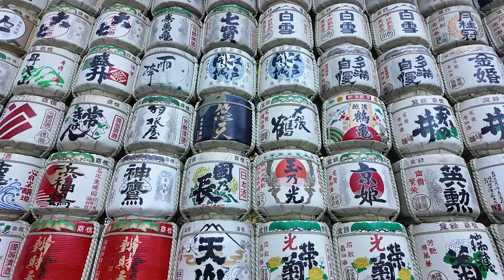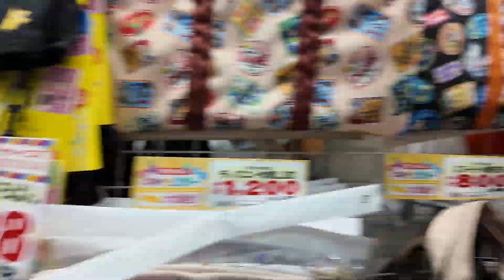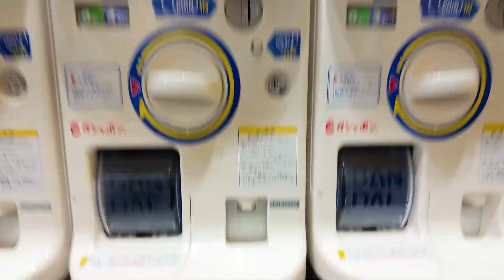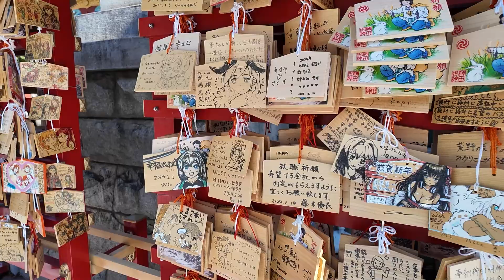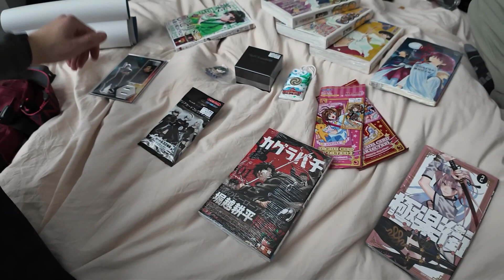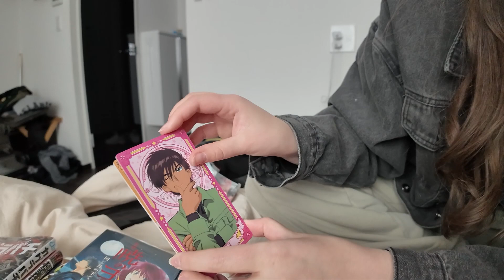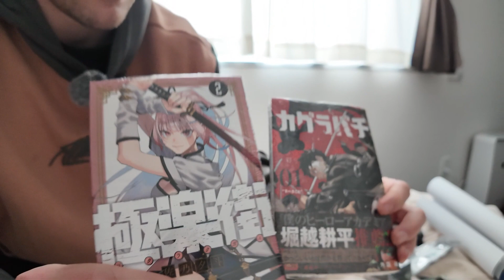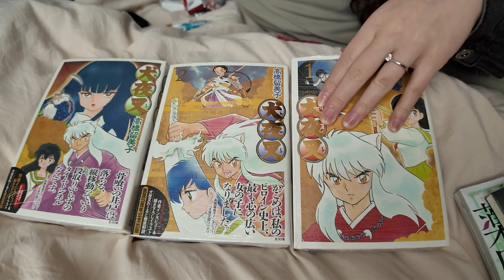My First Trip To Japan! Shinjuku, Shibuya, Harajuku & Akihabara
Part 1 of our 2 week trip to Japan. I'm not much of a vlogger, but I hope you enjoy our galivants across Japan. I'll be posting a few more videos showcasing the things we did.

Filmed on the DJI Pocket 3

Music from Uppbeat (free for Creators!)